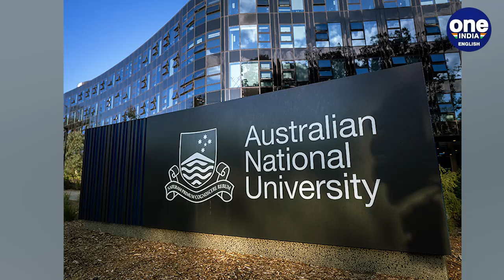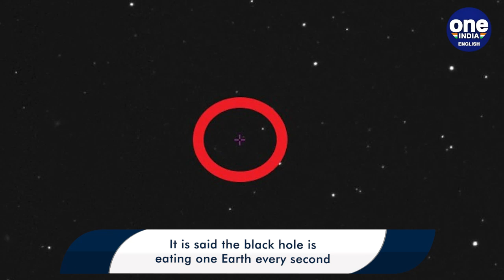Fastest-growing black hole of 9bn years may be found: Australian astronomers | Oneindia News*Space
Australian astronomers have for the first time detected the fastest-growing black hole of the last nine billion years. Astronomers said that this black hole is growing so fast that it consumes the equivalent of one Earth every second.